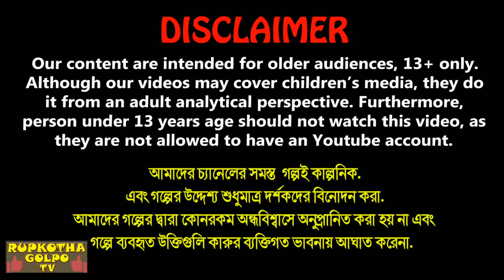গরিবের ধাবা Goriber Dhaba | Bangla Cartoon | Ukun Khaoa Bou | Eider Lehenga | Rupkotha Cartoon TV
✿ Story: গরিবের ধাবা - Goriber Dhaba